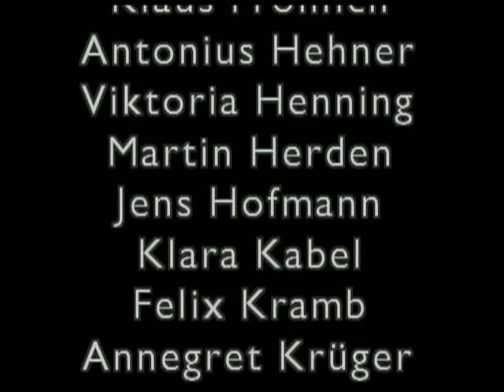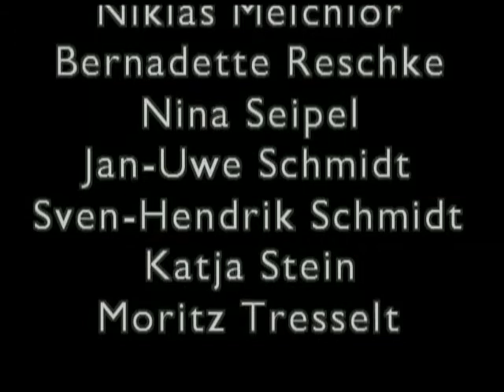WHG Schulkonzert 2016 / St. Goarshausen (Clip 4: Vokalensemble)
Auftritt des Vokalensembles auf dem Schulkonzert des Wilhelm-Hofmann-Gymnasiums am 8. Juli 2016